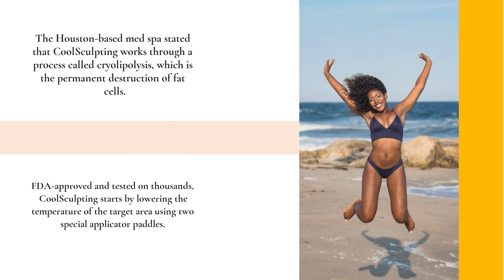Ovation Med Spa Offers CoolSculpting Body Contouring Procedure For Loose Skin Tightening